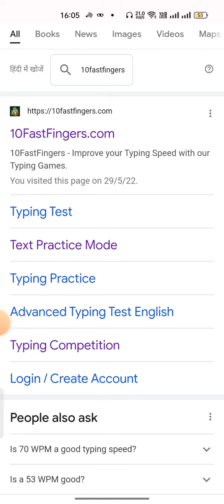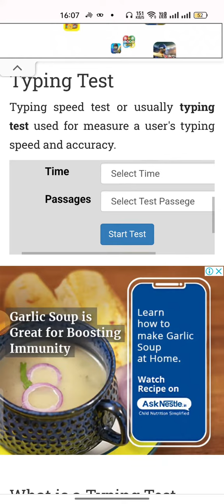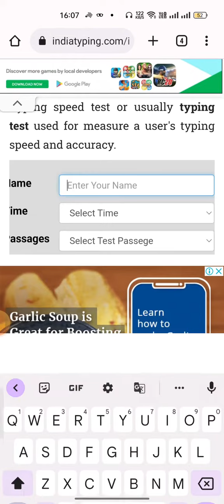best typing website for English typing test up police ASI exam mangal hindi kaise seekhe